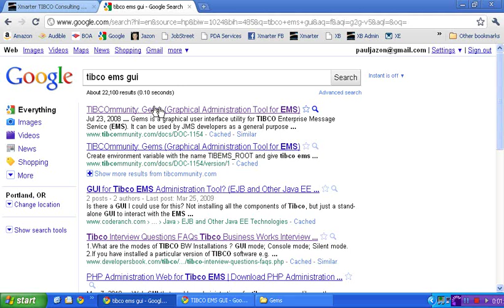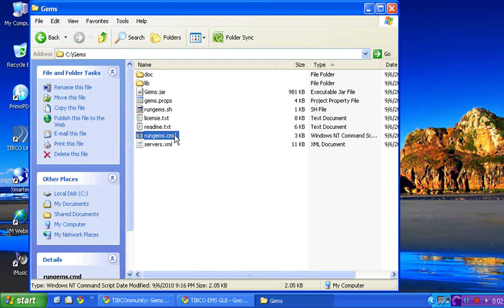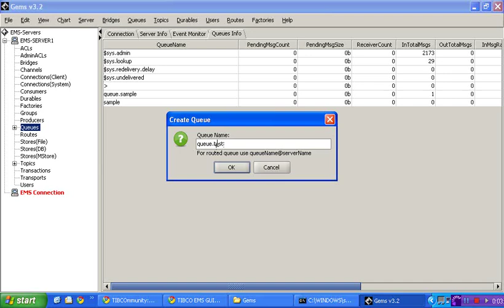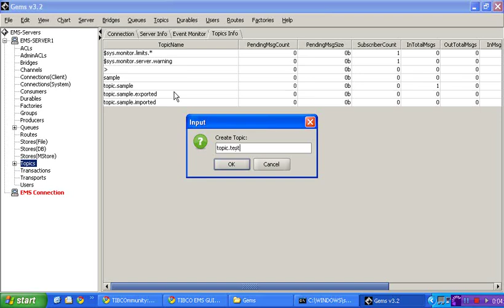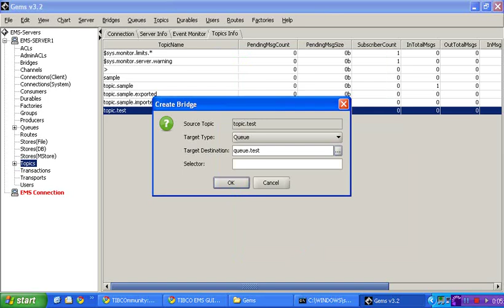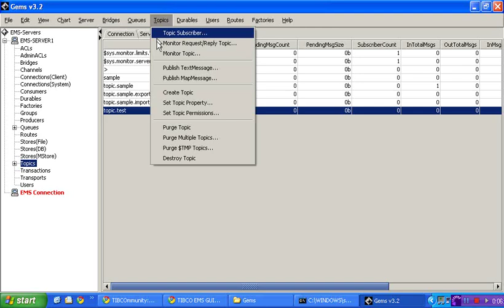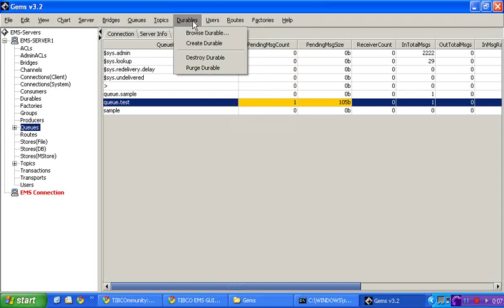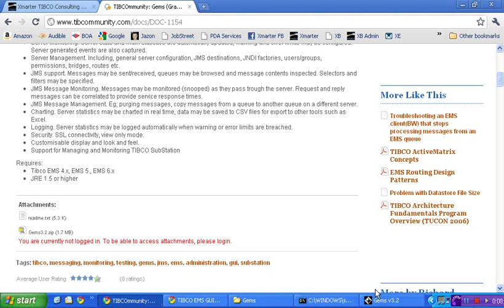TIBCO EMS Tutorial - Gems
- In this TIBCO video tutorial, you will learn how to use a free graphical software called Gems to administer TIBCO EMS.  This tool will let you manipulate TIBCO EMS objects in a graphical way instead of having to use the popular command prompt tool.  The presenter is Jazon Samillano, Senior TIBCO Architect of Xmarter, Inc.